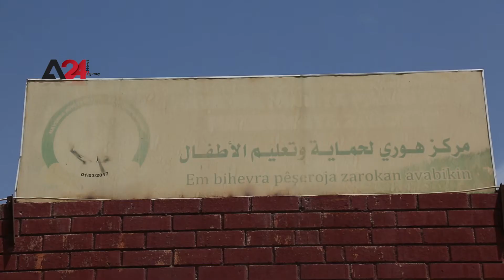سوريا – تجهيز مركز "هوري" لإعادة تأهيل "أشبال الخلافة" بمواد تعليمية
قدمت الإدارة الذاتية الديمقراطية في شمال وشرق سوريا، شاحنة من الأدوات والمعدات التي تستخدم في التعليم لمركز هوري والذي يضم فتيان من أشبال الخلافة التابعة لتنظيم لداعش والذين ينتمون لجنسيات مختلفة من دول العالم، ودعا القائمون على المركز المجتمع الدولي للتدخل لإيجاد حل حول مصير هؤلاء الأطفال، وذلك بإنشاء محكمة لهم على أراضي شمال وشرق سوريا.

Syria –"Houri", "Cubs of the Caliphate" rehabilitation center is provided with educational materials
The Democratic Autonomous Administration in northern and eastern Syria sent a truck of educational materials and supplies to the Houri Center, which includes boys from Cubs of the Caliphate allied with ISIS and various nationalities from around the world. The center’s administrators called on the international community to intervene to find a solution to the fate of these children by forming a court for them in northern and eastern Syria.